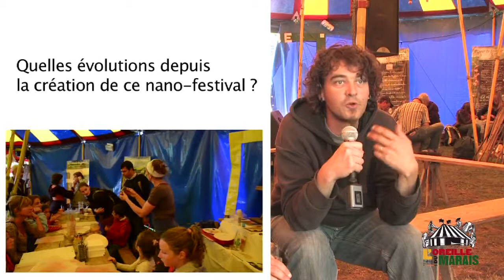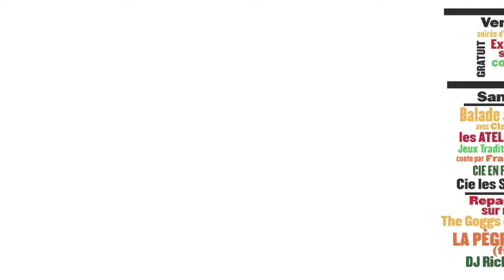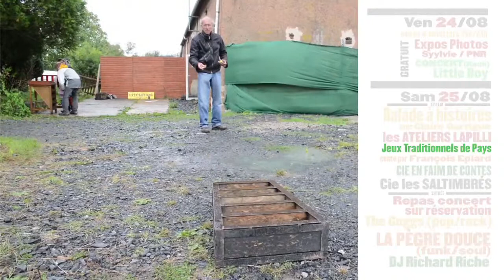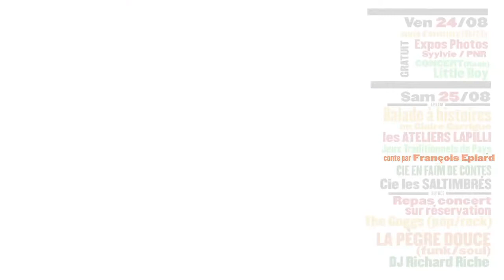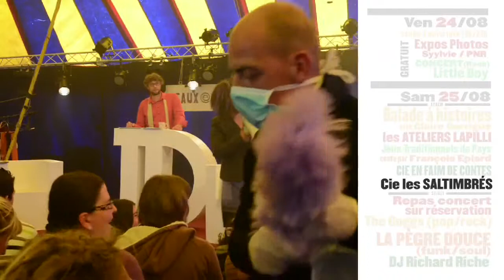Festival - L'oreille du marais - 2012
Festival de La maison du son